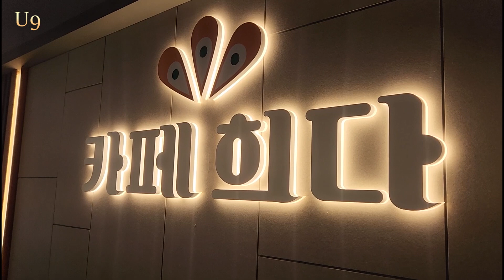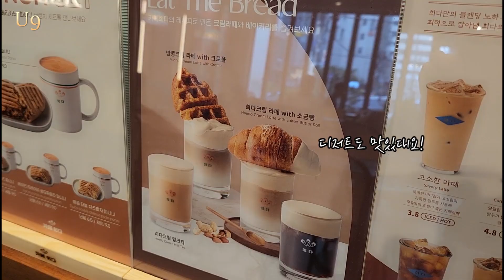부드러운 크림라떼와 겉바속촉 크로플 환상궁합! 디저트 맛집 카페희다 삼성점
수제우유 카페로 유명한 카페희다 삼성점을 다녀왔어요~
크림라떼 맛집이라고 해서 갔다가 디저트까지 뿌시고 왔네요
원료를 오래끓인 수제 밀크티를 베이스로
신선한 재료들로 만든다고 해요~
크로플이랑 땅콩크림라떼랑 함께 먹으면 진짜 맛있고
신메뉴 파니니도 간단한 한끼 식사로 최고!
자세한건 영상으로 함께 해 주세요^^*
(*본 영상은 카페희다에 제작지원을 받아 촬영하였습니다)